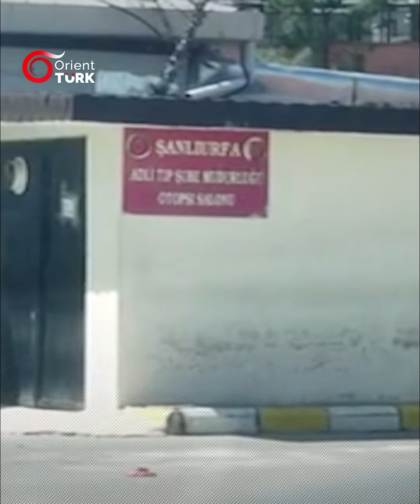5 gündür kayıp olarak aranan Suriyeli çocuğun cesedi bulundu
Şanlıurfa'da 8 Eylül'de kaybolan Suriyeli Menhel Elhalaf'ın bulunması için yakınları polise başvurdu. Ekiplerin yaptığı araştırmada güvenlik kameralarından çocuğun kaybolmadan önce bir arkadaşıyla görüştüğü belirlendi. Kimliği açıklanmayan 10 yaşındaki çocuğun, sulama kanalına yüzmeye gittiklerini ve Elhalaf'ın akıntıya kapıldığını, kendisinin de korktuğu için kimseye durumu anlatmadığını söylediği öğrenildi. Bunun üzerine başlatılan çalışmalarda Elhalaf'ın mazgallara takılı cansız bedeni bulundu.